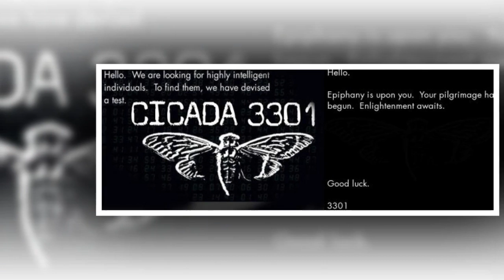The 7 Creepiest Internet Mysteries That Nobody Can Solve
Top 10 Unsolved Internet Mysteries including bitcoins true reason for creation, deeper insight into Anonymous and Cicadia 3301, and the revolutions of quantum computing & artificial intelligence.

Internet Black Holes.  Since the first data transmissions took place across the internet, there have been unexplained losses of data packets during the transfer.  These losses trigger no delivery failure warnings, and are not easily detectable other than by human observation of the lost traffic. Data packets don’t just disappear…they have to go somewhere.  Perhaps someone discovered a way to invisibly grab them without a trace for some unknown motive.  Nine) GhostNet.  In 2009 security researchers were investigating the Dalai Lama's networks which had been infiltrated, when they discovered the largest cyber spying operation ever known.  It had successfully infiltrated sensitive political, economic and media networks in over 100 countries, including embassies and other government offices. Eight) Gary McKinnon. He discovered a picture that shows a strange tubular shaped otherworldly aircraft in very high resolution next to a government spacecraft in orbit.  Since he did this in 2002, he was on a dialup connection, causing the massive picture to download and render through his remote connection very slowly…and right as it was 2/3s of the way finished, someone noticed the computer was being controlled remotely…and quickly regained control of the mouse cursor which Gary watched in some mixture of disbelief and horror as it moved up to the right corner of the window and closed it…Gary’s connection was then immediately cut.  Seven)  Cicada 3301.  A secretive organization posts an annual puzzle contest, with the intention to recruit those rare individuals who are intelligent enough to solve it.  The clues are arranged in a virtual treasure hunt, with each one leading to the next.  Six) Anonymous.  This internet gathering is the loose cannon of the hacktivist community with a “decentralized command structure that operates on ideas rather than directives”.  Their primary attack strategy involves overloading websites with fake traffic, effectively taking them offline.  Their targets have included government, religious and corporate websites.  Five) The A858 Code  For four years now, a mysterious user whom goes by the name A858 has been consistently posting large blocks of random numbers and letters on Reddit.  Nobody knows what they mean - and if it is a code, nobody has cracked it. Four) Mariana’s Deep Web.  The internet can be defined in layers. The two surface layers represent all the public and password protected activity on the net.  The third layer is a creepy blackmarket network.  The fourth layer is all the private, government and corporate networks.  The deepest layer is rumored to be an evolved Artificial Intelligence that gathers all human knowledge, including, allegedly, the location of Atlantis and Tesla's free energy.  Three)  Quantum Computer Revolutions.  Moore's law states that the number of transistors in a circuit doubles every two years, indicating the ever increasing computing power of modern processors.  This is fast, but what about when the inherit way computers process information changes completely? At a certain point in time, quantum computing may become a reality.   Two)  Godlike Artificial Intelligence.  Imagine that quantum computers are a reality, conscious digital minds seem to be in our near future.  Such beings could exist in many places throughout the deep web at once, travelling to new connections at the speed of light, or if scientists figure out how to exploit the entanglement behavior of quantum particles, much faster…the speed of instantly, which according to some theories, would also allow them to travel through time as well as instantly teleport from one end of the universe to the other.  One) The Mysterious Reason Bitcoins were Invented: To Remove Government Power & Create a Better World (Bitcoins: Overthrow Government Power?  Loss of government power over money also gives its citizens true freedom to do whatever they please with their money…resulting in, depending upon your economic beliefs, a world where trade increases dramatically and its economy flourishes like never before.  All of humanity’s standards of living would increase dramatically as well as would our advancement in all areas such as technology or medicine at a much, much faster rate.  No one can really agree as to why Bitcoins were invented in the first place as no one actually knows who created them….causing their true purpose to remain a mystery.